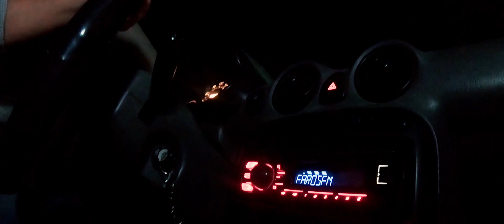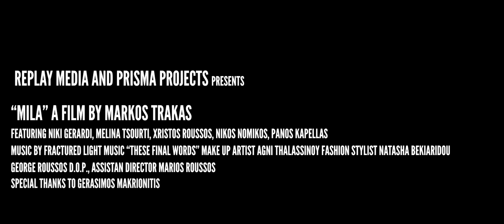Μίλα, δεν είσαι μόνη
ΜΙΛΑ, ΔΕΝ ΕΙΣΑΙ ΜΟΝΗ

Ενόψει της παγκόσμιας ημέρας κατά της γυναικείας κακοποίησης και με σκοπό την ευαισθητοποίηση του κόσμου, δημιουργήσαμε αυτό το μικρού μήκους φιλμ, που αφορά την ΛΕΚΤΙΚΗ ΒΙΑ.
Δεν πρέπει να στεκόμαστε θεατές στην κακοποίηση κάποιου είτε είναι σωματική είτε είναι σεξουαλική είτε λεκτική. Μη φοβάστε να μιλήσετε. Είτε είστε το θύμα της κακοποίησης είτε μάρτυρας είτε γνώστης αυτής, μιλήστε, απευθυνθείτε σε κάποιον αρμόδιο και σπάστε τον κύκλο της βίας.
Ευχαριστούμε θερμά τους συντελεστές, για αυτό το καταπληκτικό βίντεο.
Σκηνοθεσία - σενάριο : markostrakas Διεύθηνση Φωτογραφίας : @George Roussos Βοηθός σκην. - φωτογραφίας Roussos Marios Make Up Artist : Agni Ritsa Nails & Make Up Fashion Stylist : Natasha Bekiaridou Music: "these final words'' by Fractured light music
Εμφανίζονται : Νίκη Γεράρδη, Μελίνα Τσούρτη, Χρήστος Ρούσσος Νίκος Νομικός, Πάναγιώτης Καπέλας.
διάθεση καφέ για τα γυρίσματα "στου Σπανού" @Gerasimos Makrionitis Detatouage
ΕΚΤΕΛΕΣΗ ΠΑΡΑΓΩΓΗΣ RePlayMedia & @Prisma AudioVisual Projects